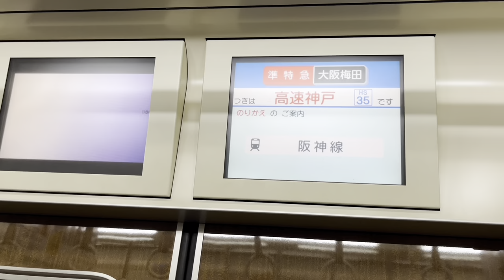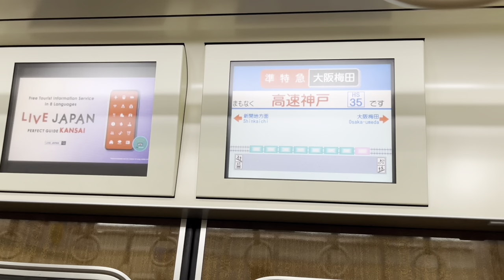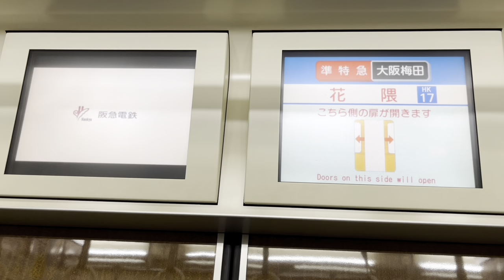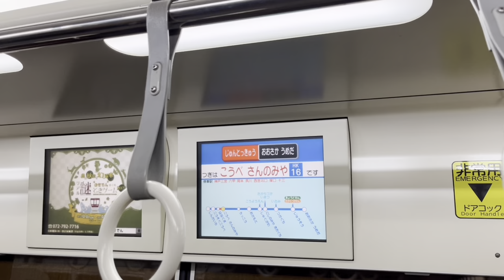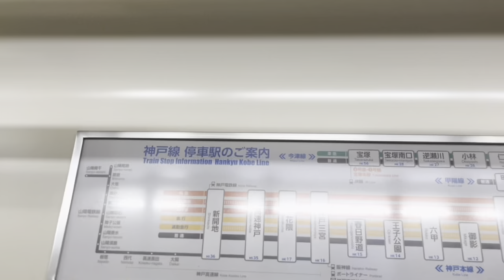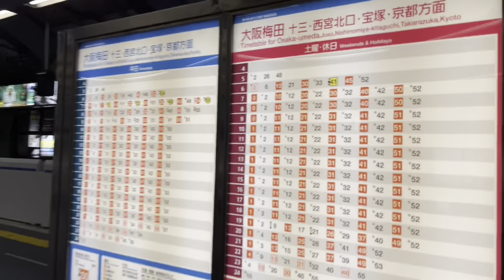【復活】京王で無くなった準特急に乗った話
今回の"ひとこと"
『学校に間に合いました』

🔳各リンク集📎
●ホームページ（ブログ的な）

🔳自己紹介